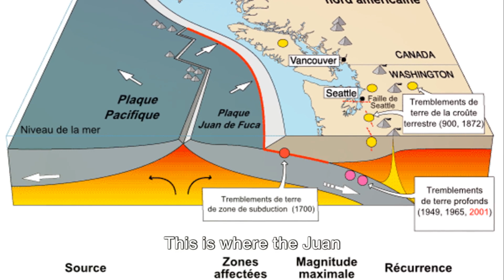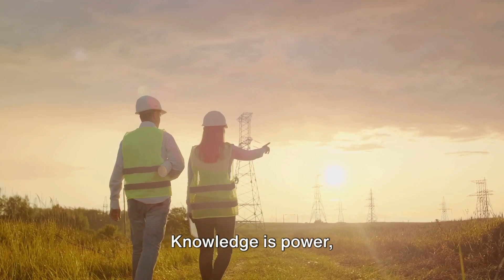Cascadia Subduction Earthquake & Tsunami: Unveiling the Pacific Northwest's Hidden Threat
In this eye-opening video, we dive deep into the potential cataclysm that experts warn could be the next "Big One." Join us as we explore the science, history, and risks associated with the Cascadia Subduction Zone earthquake and tsunami, a seismic event that could impact the entire Pacific Northwest region. Learn about the latest research, preparedness measures, and the vital importance of being informed. Discover how you can stay safe and help protect your community from this natural disaster.